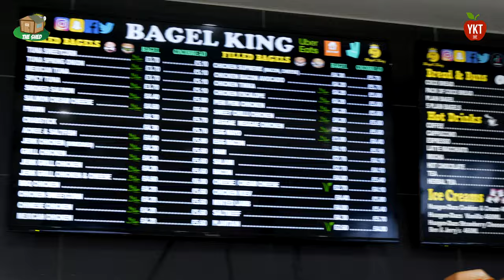YKTA : Bagel King review | Trying the Jerk Chicken Bagel 🤯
For the third instalment of You Know The Apple we got down to Walworth Road South London to check out Bagel King and try their famous Jerk Chicken Bagel!

Big thanks to the boys over at Bagel King for letting us come through and try their grub.
You can check them out on instagram @bagelking24/7  or give em a visit at 280 Walworth Road SE17 2TE

Filmed / Edited By: @lewisdaviesmedia